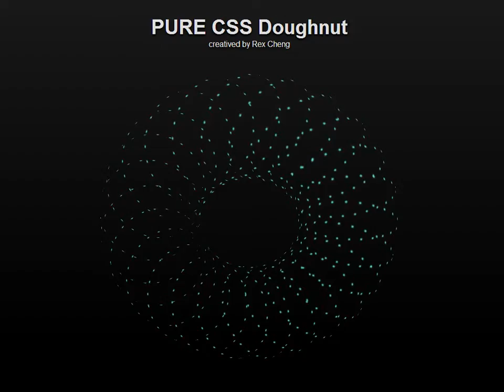PURE CSS Doughnut